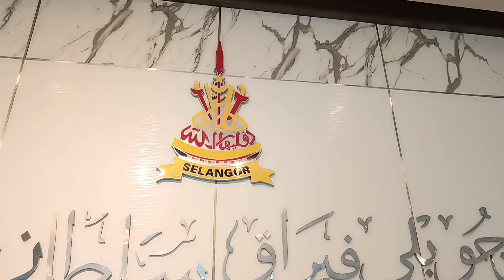SKETSA TVPSS | Mini Teater STEM 2024